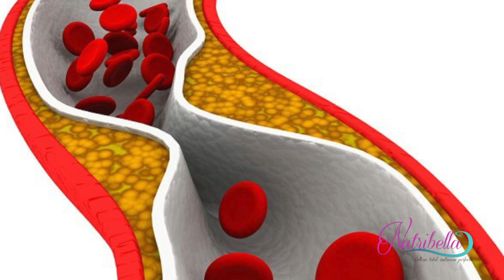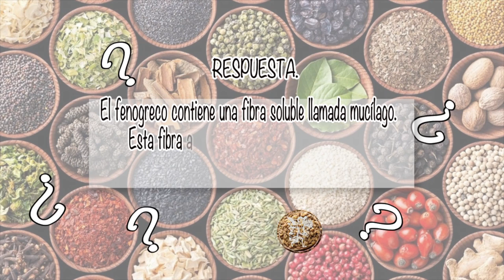NUTRIBELLA - JALEA REAL PARA LA VITALIDAD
En nuestro programa NUTRIBELLA nuestro Asesor Herbolario nos habla sobre: JALEA REAL PARA LA VITALIDAD